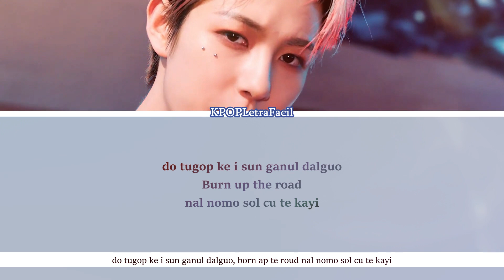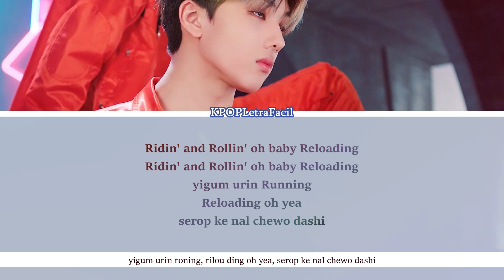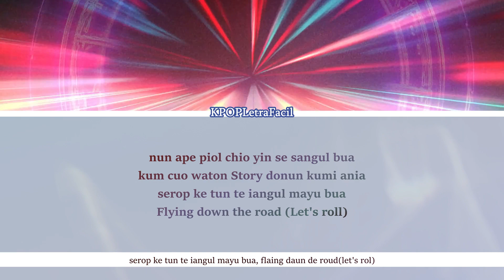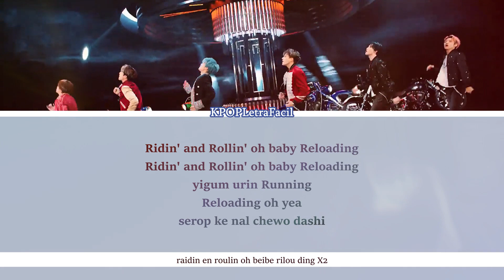Ridin' - NCT DREAM [Pronunciación]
Puedes pedir una canción en los comentarios, seguramente la subiré si no la tengo aún.

Letra (Inglés fácil) :

gori wi tong bin dutan i nukim
iol guiro gaduc chewo rilou ding
kiong guierul breic breic aut
odi dun yi kiono bua
iyen uriga banga sel danguio yal bua

wir bec, no mor breics
modu da sit bec
iyen mayu je nal jiangan scrim
oren kidari me kute burul buchio
shi dong gonun sungan its gueim over ya

talk talk odil gado
talk talk ne ie guiro
dadul todul soke
chiyo yinun dutan ma charum wiro nan
sonul nomo so
shi ganul yaiu ropke

do tugop ke i sun ganul dalguo
born ap te roud
nal nomo sol cu te kayi

raidin en roulin oh beibe rilou ding
yigum urin roning
rilou ding oh yea
serop ke nal chewo dashi

whip fast cochim opshi jendul do koco
bung tunun momun machi
laica roler couster
toyil dutec serul bal ba bua
wi aura control ya ya
wi wont stap te reising
til is over ya

talk talk oton maldo
talk talk i sungan soc
uril sol miong mote
cayang nun bushin i socto e ola ta
modu nolal gu yang mion soc uril jiang je

miot ponigo ankiel tui o nomo
dashi neiri ol te kayi

shim yang soc toyil dutan ener yi
cut kayi narul don yio rilou ding
kiro gun breic breic aut
mebon gara chiwo ga
iyen se sangue uril sua olio yal bua

nun ape piol chio yin se sangul bua
kum cuo waton Story donun kumi ania
serop ke tun te iangul mayu bua
flaing daun de roud(let's rol)

doro wiro ga ducan
bulgun bulpit durun nal
mom chuo isura yiman
Woah woah woah woah
donun gatun kirul jiangue
gayi ana iyen switch ma lein
na mane seroun kirul manduro
boso na rosh awor

Letra (Inglés normal) :

iol guiro gaduc chewo Reloading
kiong guierul Break break out

We’re back No more brakes
modu da Sit back
iyen mayu je nal jiangan Scream
shi dong gonun sungan It’s game over ya

Ridin' and Rollin' oh baby Reloading
yigum urin Running
Reloading oh yea

Like a roller coaster
We outta control ya ya
We won't stop the racing
Till it's over ya

shim yang soc toyil dutan Energy
cut kayi narul don yio Reloading
kiro gun Break break out

yigum urin Running
Reloading oh yea

Flying down the road (Let's roll)

gayi ana iyen Switch my lane
boso na Rush hour

yigum urin Running
Reloading oh yea

Gracias por tu suscripción, ya somos más de 25,800.
Feliz día.